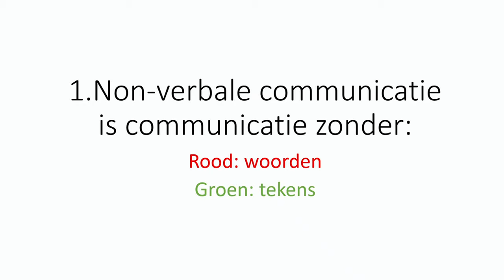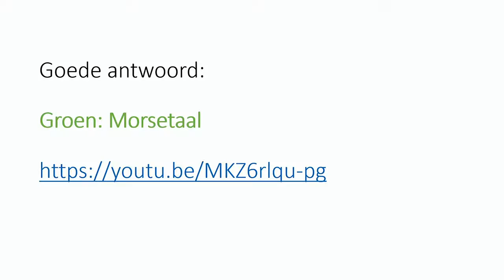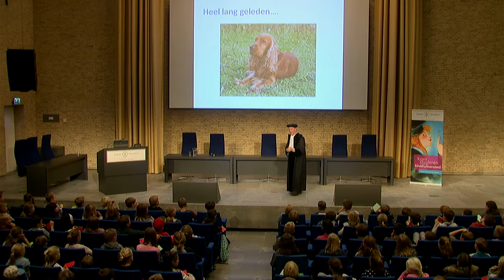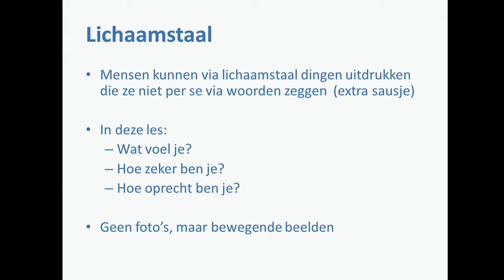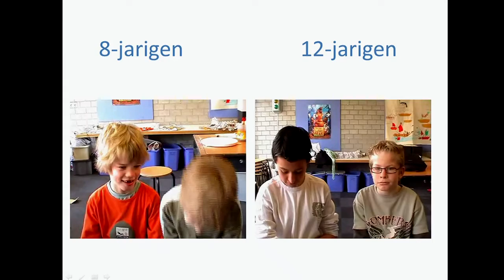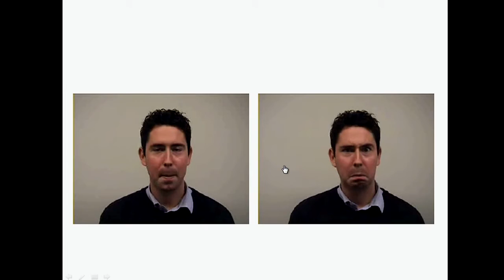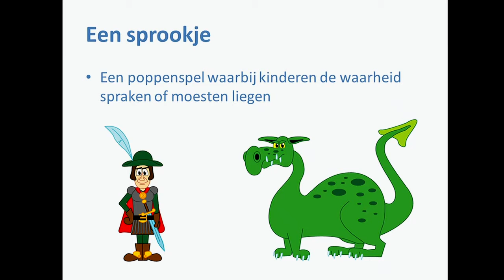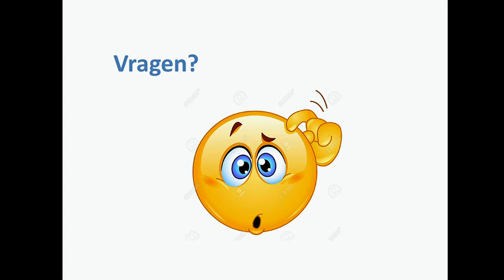Kinderuniversiteit 19 oktober 2016